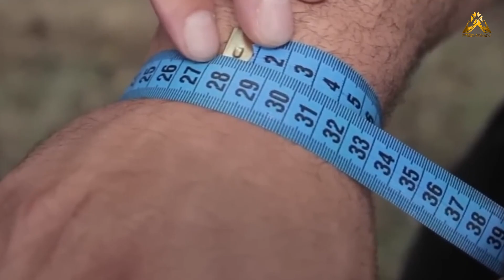LEVAN SAGANASHVILI the Georgian Hulk.The strongest armwrestler in modern history.